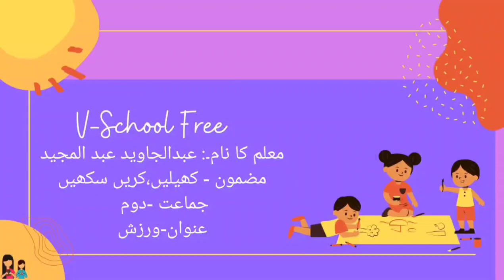2nd | KKS | Chap no.5 | ورزش| VSchool